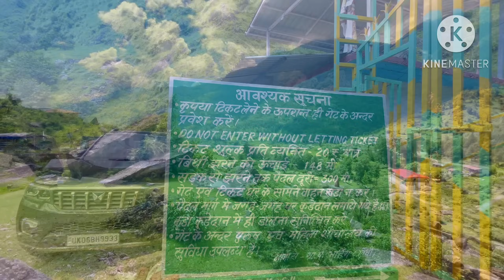मैनें सोचा भी नहीं था मेरी हिनू दी हमको इतनी सुन्दर जगह पे ले जायेंगे💕